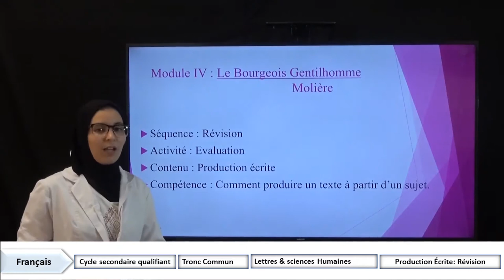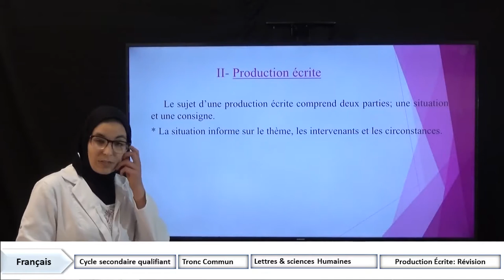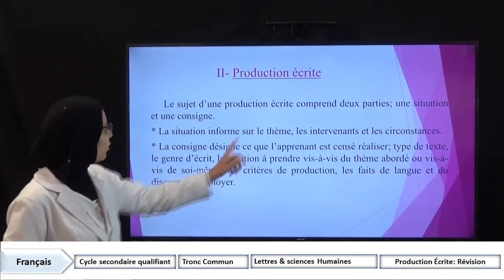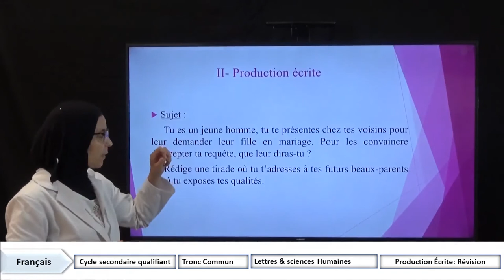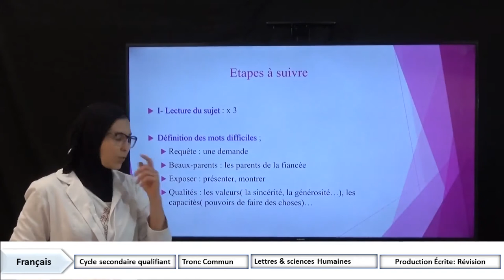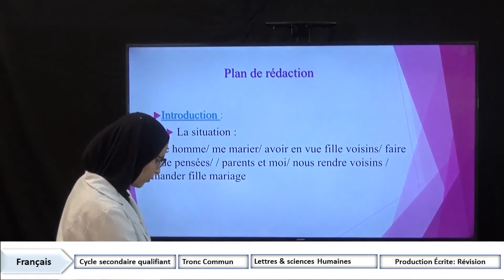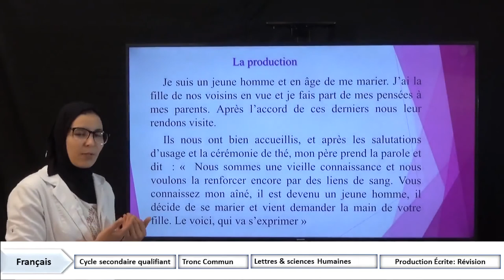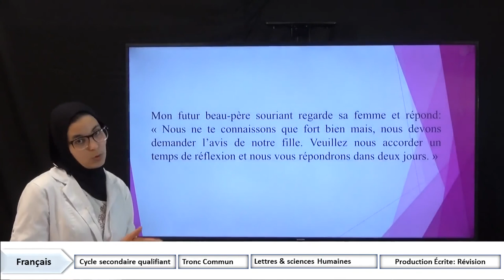Laayoune diffusion MER 17 JUIN C14